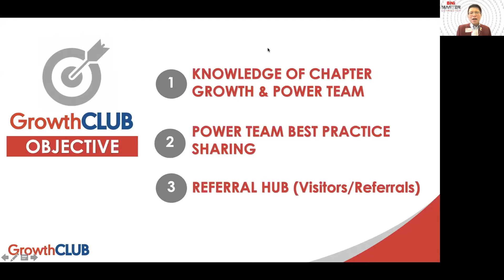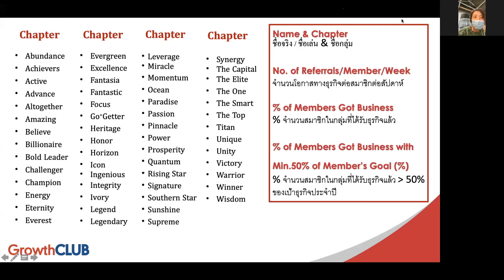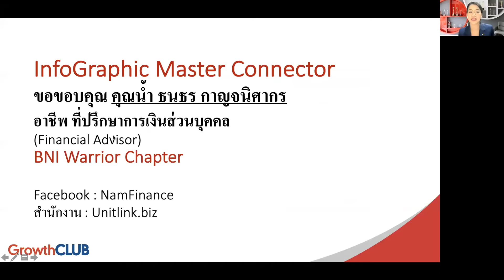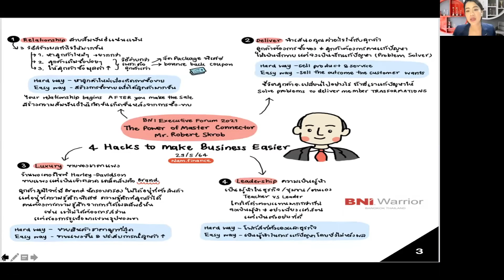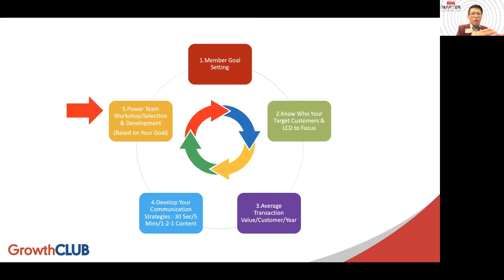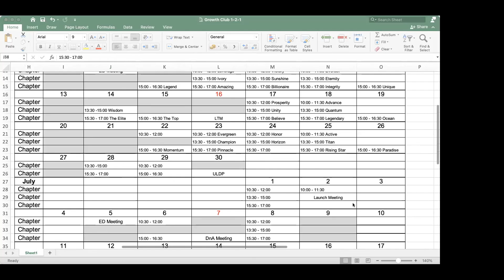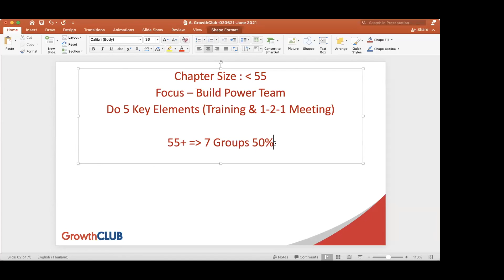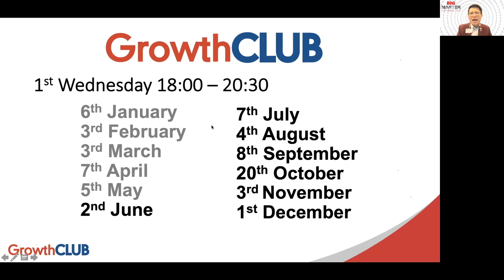Growth Club #6 on June 2, 2021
Master Connector Summary by Khun Thanatorn (Nam) - BNI Warrior Chapter Bangkok